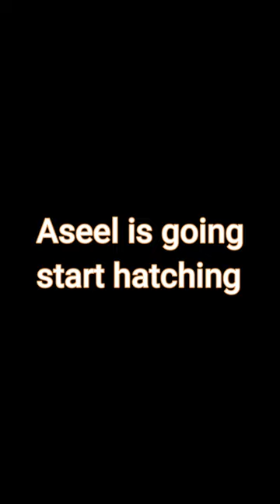Place peacock eggs under aseel hen | after 28 days beautiful peacocks babys hatched 😍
Place the peacock eggs under the hen || after 28 days beautiful peacocks babys hatched 😍
Asslamualaikum Friend!

About this video:
What's up friends I have shown you this video my peacocks are giving eggs after five days the peacock lays its fifth egg Then I picked up those five eggs I put it under the chicken Then after 28 days two beautiful peacock chicks hatch from the eggs I also made the hen's nest very beautiful I thought I would get a good result but I didn't get a good result Only two baby were born 🥺.

Take Care
ALLAH Hafiz